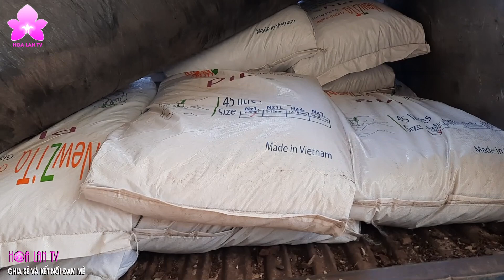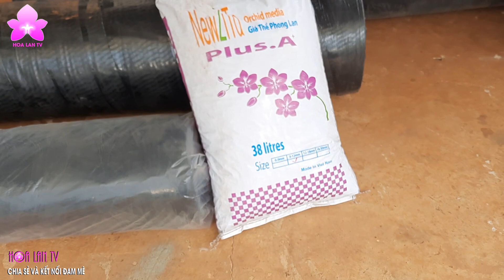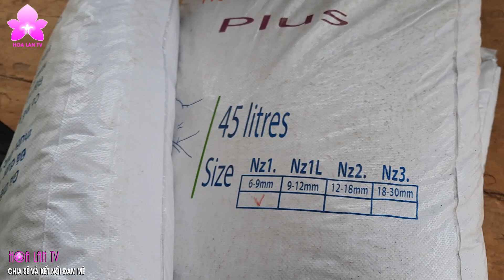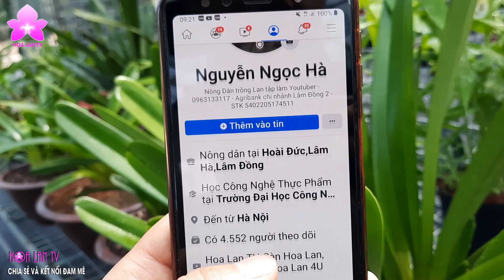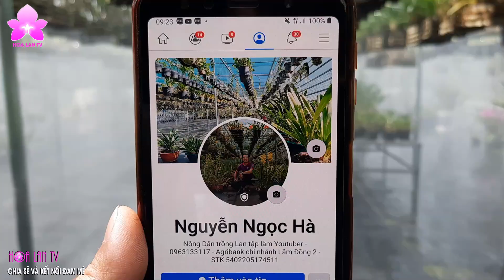Nông dân 4.0 NGUYỄN NGỌC HÀ mở rộng, làm thêm Giàn Lan Mới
Nông dân 4.0 NGUYỄN NGỌC HÀ mở rộng, làm thêm Giàn Lan Mới @SanHoaLan @hoalanhanhuong7453